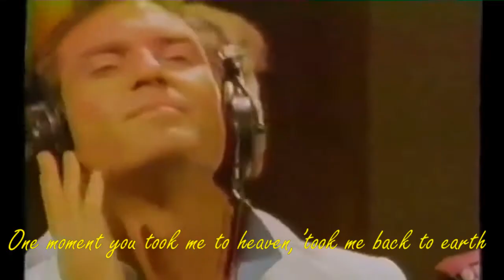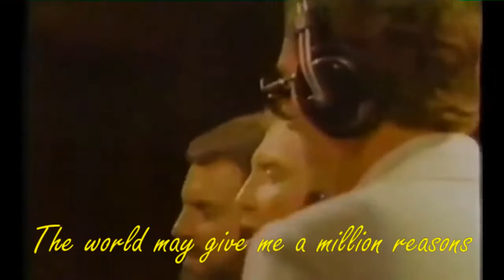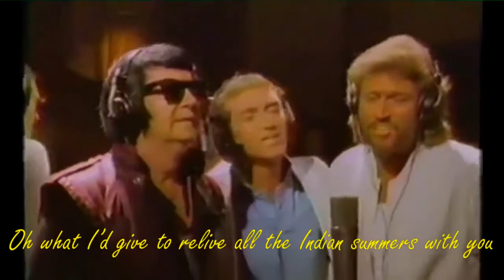Gatlin Brothers Roy Orbison Barry Gibb Indian Summer Lyrics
Indian Summer with lyrics by Larry Gatlin & Barry Gibb. 1985
A compilation of many takes? Whatever, it’s perfection.

Larry Wayne Gatlin (born May 2, 1948) is an American country and Southern gospel singer and song writer. Larry Gatlin is known for his tenor voice and for the country songs he wrote and recorded in the 1970s and 1980s.

In the video Steve Gatlin is on the left, Larry Gatlin in the middle and Rudy Gatlin on the right.

Roy Kelton Orbison (April 23, 1936 – December 6, 1988) was an American singer, songwriter. From 1960 to 1966, 22 of Orbison's singles reached the Billboard Top 40. He wrote or co-wrote almost all of his own Top 10 hits, including “Only the Lonely” (1960), “Running Scared” (1961), “Crying” (1961), “In Dreams” (1963), and “Oh Pretty Woman” (1964). Orbison died of a heart attack in December 1988 at age 52

Barry Alan Crompton Gibb  (born 1 September 1946) is a British musician, singer-songwriter and record producer who rose to worldwide fame as a co-founder of the group the Bee Gees, one of the most commercially successful groups in the history of popular music. With his younger brothers, fraternal twin brothers Robin and Maurice Gibb, he formed a song writing partnership beginning in 1955.

Song   Indian Summer
Artists Gatlin Brothers, Roy Orbison, Barry Gibb
Lyrics   Larry Gatlin, Barry Gibb